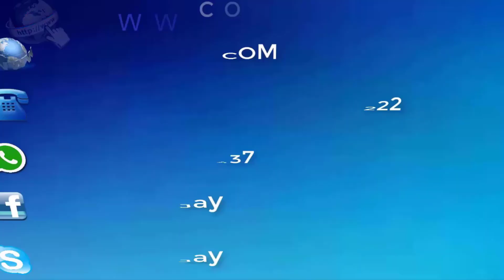Learn for free how to make $500 to $700 dollars daily playing Roulette